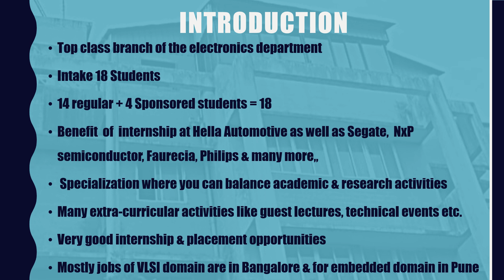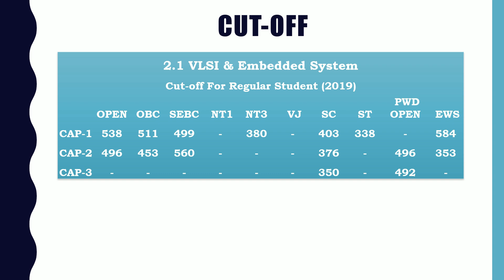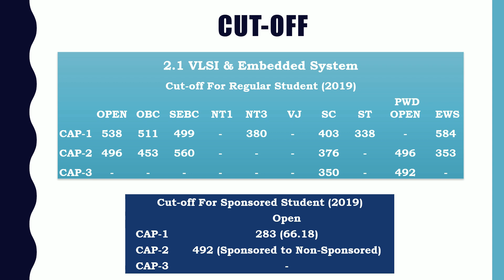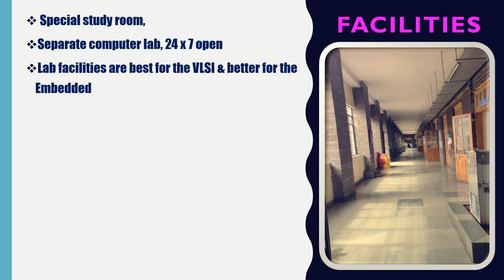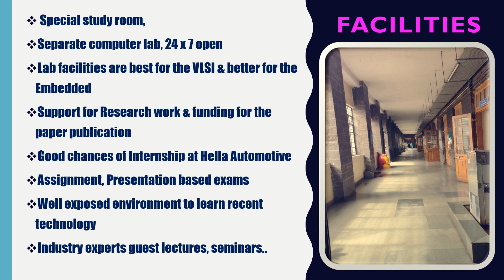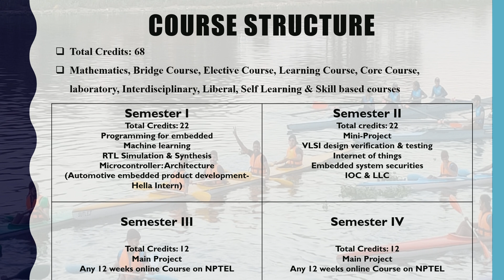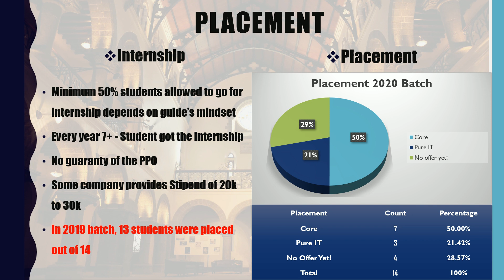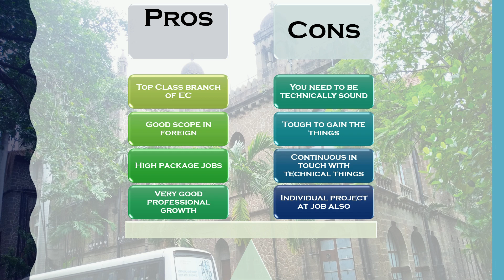5. COEP MTech :: VLSI &Embedded System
━❀꧁  gkrocketCoEP🎥  ꧂❀━

        Worlds fastest  growing industries are the Electronics system design & manufacturing (ESDM) industries. This continues to transform lives, businesses, and economies across the globe. Now India’s share in global electronics manufacturing has grown up to 3% in 2018.

       You will be the glad one if you got the job in this field. So go through this video & take your decision wisely.

       I have also created a file of Cut-off & placement & will be posted in WhatsApps Group as well as in Telegram Channel Only.

  ━❀꧁ Thanks & Regards, ꧂❀━
                      Kiran Gunjal